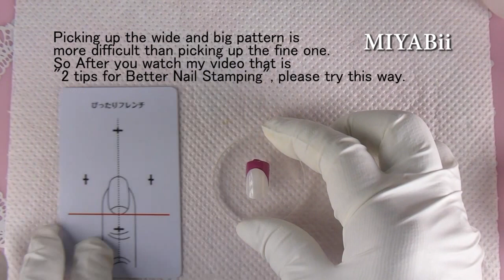How to double paint by stamping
Please watch my video, and Have fun French nails!

※Plates, stamper frame and scraper are made in Japan. Stamper head is made in china.
※Pittari French obtained utility model registration. Registration number 3201026. (Registered date 28/10/2016)
※Pittari French acquired patent right. Registration number 5905297. (Registered date 06/12/2016)